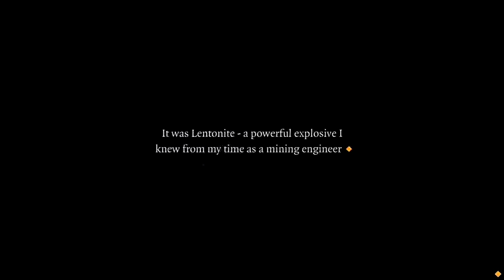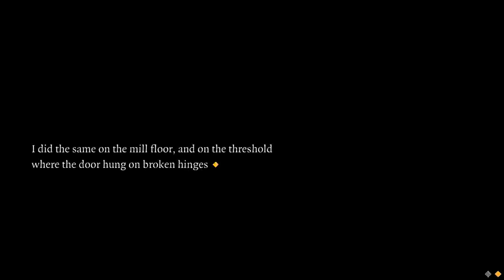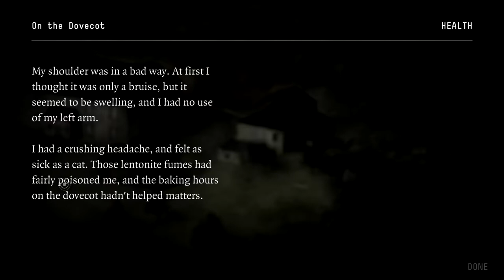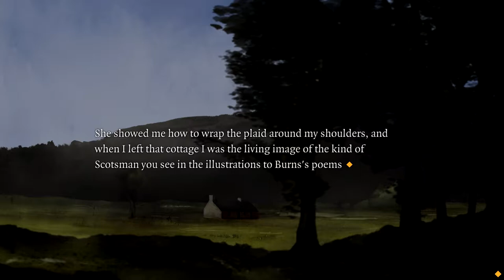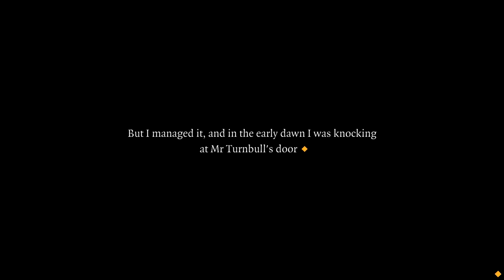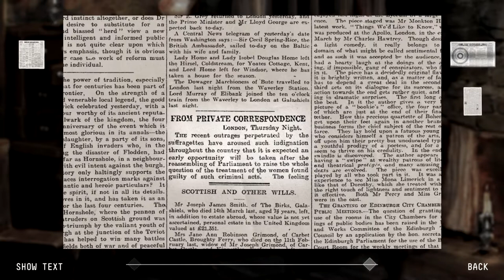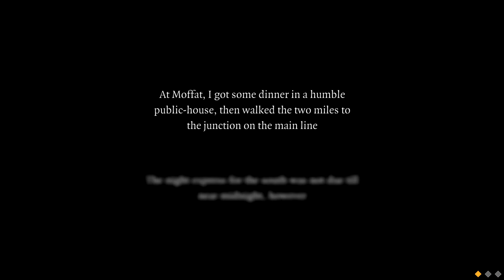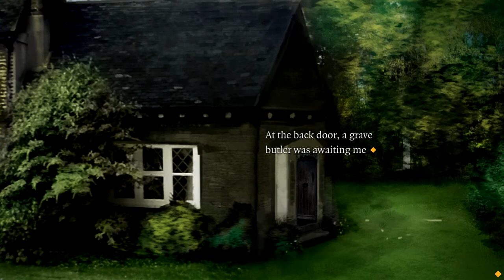Sir Walter | The 39 Steps | Episode 7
Welcome to my The 39 Steps Let's Play Series.
Key Features:
8 different storytelling mechanics, 25 collectible items and 16 awards to be unlocked.

Intro Music
Funeral March of a Marionette
David_B_Jolley
Licensed from Luckstock.com
Outro Music
Memories